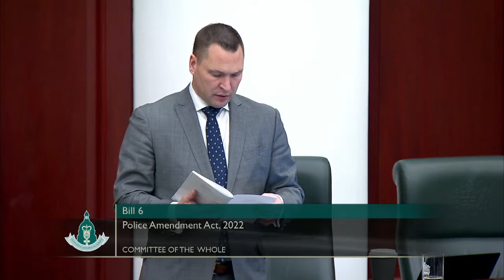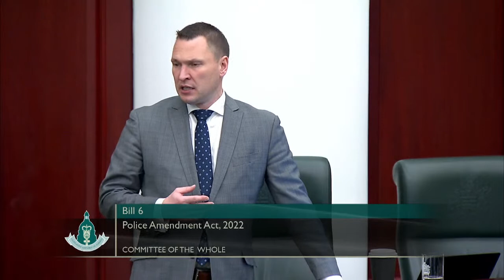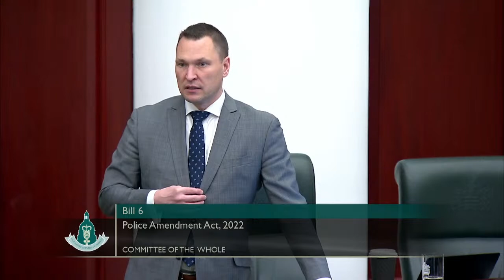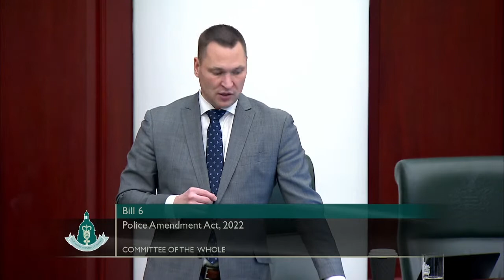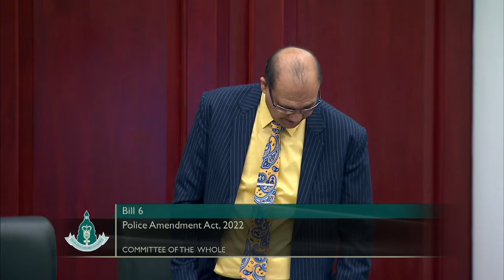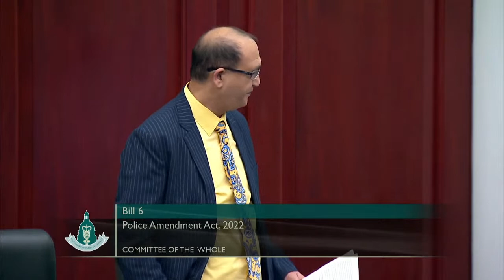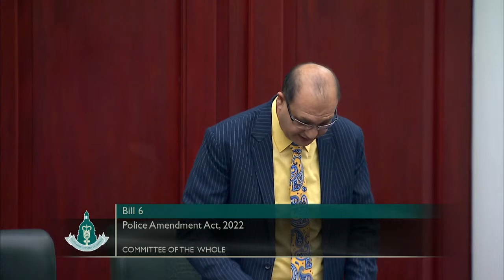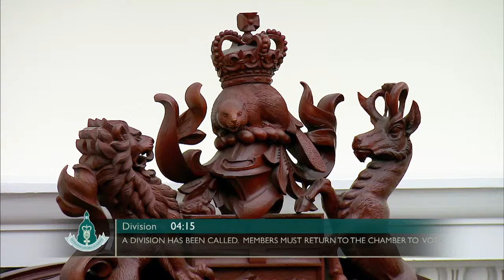December 14th, 2022 - Afternoon Session - Legislative Assembly of Alberta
assembly.ab.ca
11:18 Opening
31:08 Oral Question Period
01:23:36 Afternoon Session